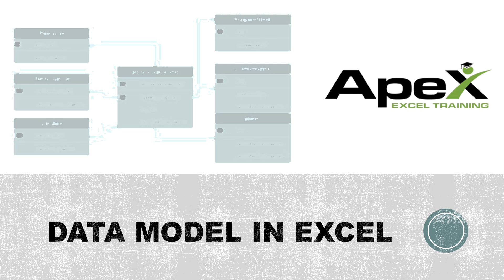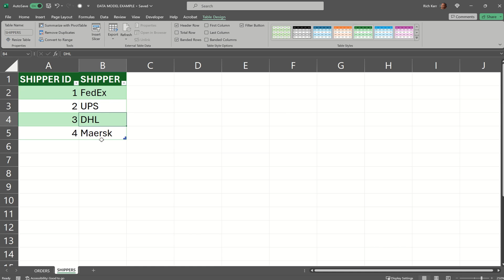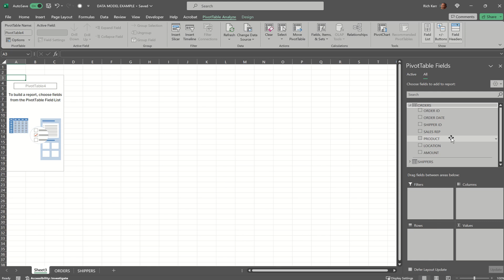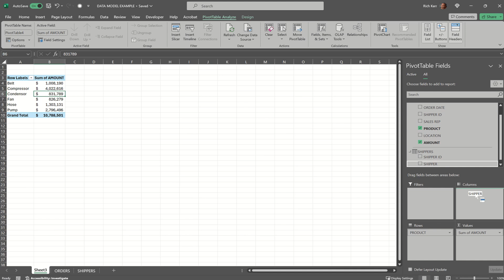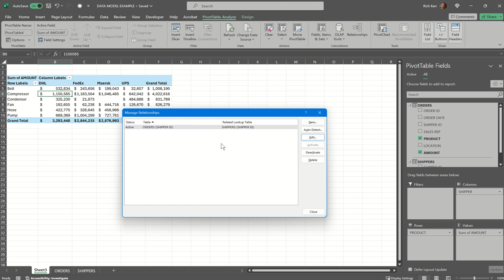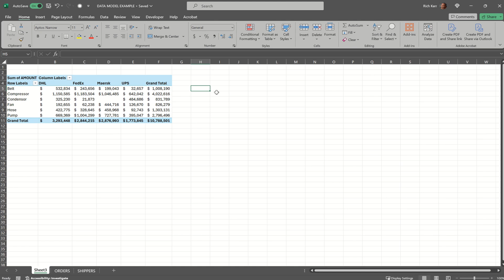ADD TABLES TO EXCEL DATA MODEL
Use the Data Model feature to build Pivot Tables from multiple data sources at once.